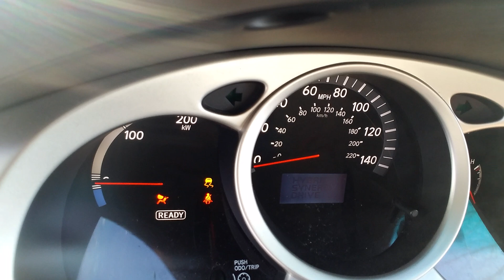What does -50f feel like?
What does -50f degrees feel like?

It wouldn't be so bad if it weren't for the w...

Whether it's -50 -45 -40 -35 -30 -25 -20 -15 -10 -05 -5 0 or anything below freezing, it just depends on how long you are outside and how much wind there it.